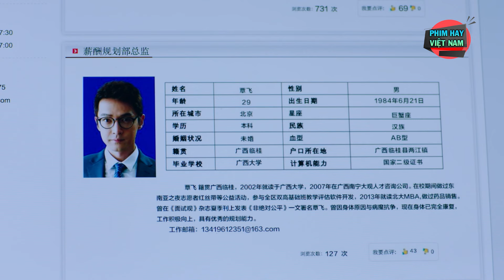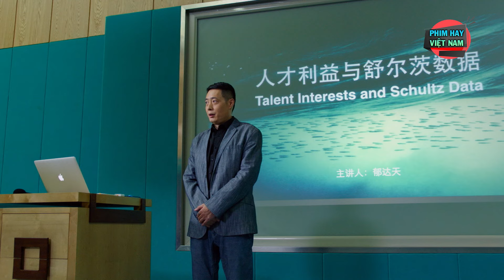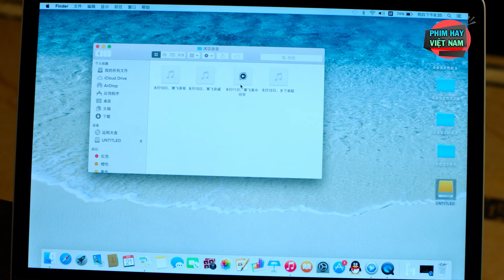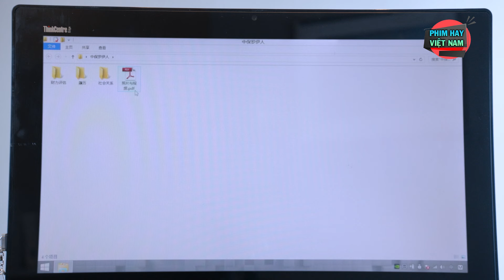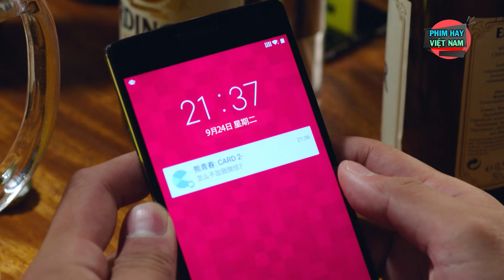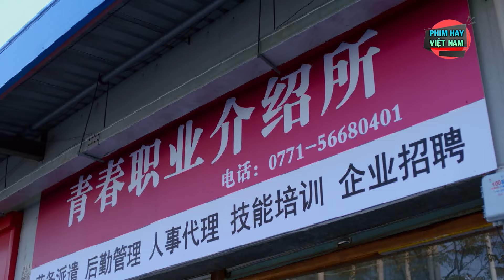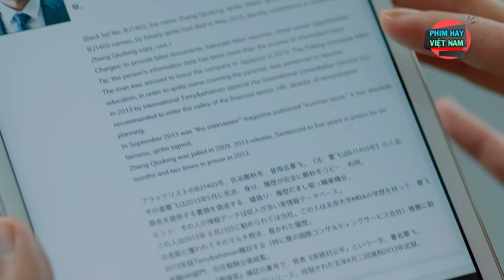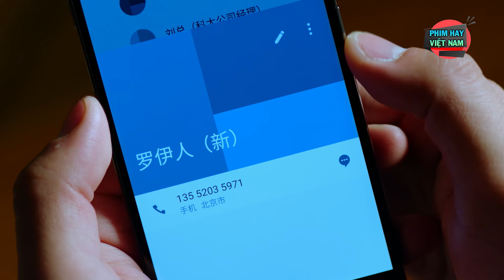Cuộc Chơi Của Thợ Săn - Tập 3 | Phim Bộ Hình Sự Trung Quốc Mới Nhất 2024 | Thuyết Minh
"Phim Hay Việt Nam - Thiên đường của những tín đồ yêu phim! Với kho tàng phim khổng lồ, đa dạng thể loại từ hài hước, tình cảm, hành động đến kinh dị, chúng tôi đáp ứng mọi nhu cầu giải trí của bạn. Cập nhật phim mới nhanh chóng, chất lượng hình ảnh âm thanh sống động, Phim Hay Việt Nam chắc chắn sẽ không làm bạn thất vọng."
Tất cả các phim trên kênh "Phim Hay Việt Nam" đều do BH Media Thuyết Minh và độc quyền, vui lòng không reup!